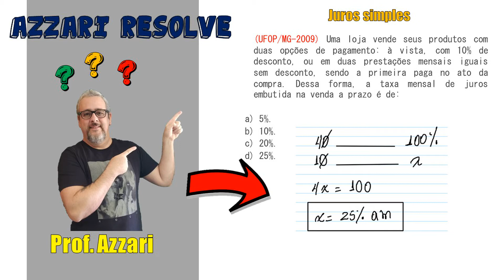(UFOP/MG-2009) Uma loja vende seus produtos com duas opções de pagamento à vista com 10% ...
ABRINDO A MENTE
*Segue o link de uma playlist ABRINDO A MENTE, excelente para quem quer se tornar um competidor de olimpíadas de matemática.

QUESTÕES DE OLIMPÍADAS
*Segue o link de uma playlist QUESTÕES DE OLIMPÍADAS, excelente para quem quer se tornar um competidor de olimpíadas de matemática

QUESTÕES DE VESTIBULARES
*Segue o link de uma playlist QUESTÕES DE VESTIBULARES, excelente para quem quer praticar questões de vestibulares diversos de matemática

*Segue o link de uma playlist QUESTÕES DO ENEM, excelente para quem quer praticar questões do Enem de matemática

AULAS DE MATEMÁTICA
*Segue o link de uma playlist com AULAS DE MATEMÁTICA, excelente para quem quer aprender técnicas sobre matemática

(UFOP/MG-2009) Uma loja vende seus produtos com duas opções de pagamento: à vista, com 10% de desconto, ou em duas prestações mensais iguais sem desconto, sendo a primeira paga no ato da compra. Dessa forma, a taxa mensal de juros embutida na venda a prazo é de:

a) 5%.
b) 10%.
c) 20%.
d) 25%.